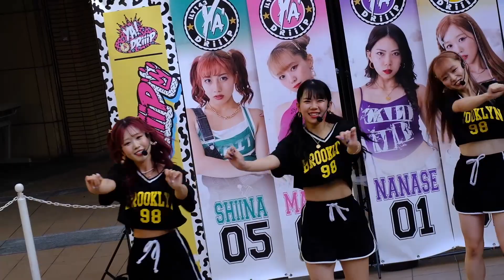Sep 23 2023 OSAKA street YA'DR 3-